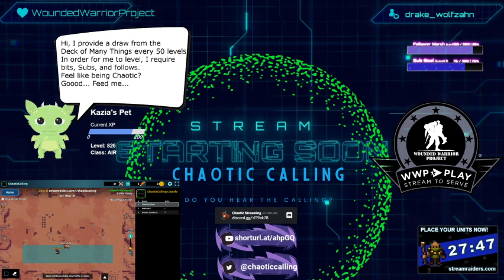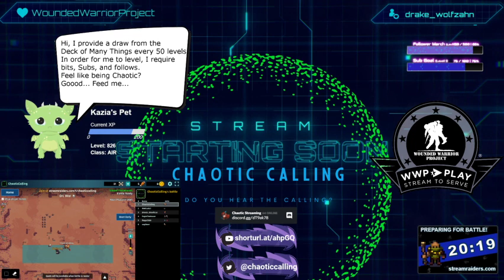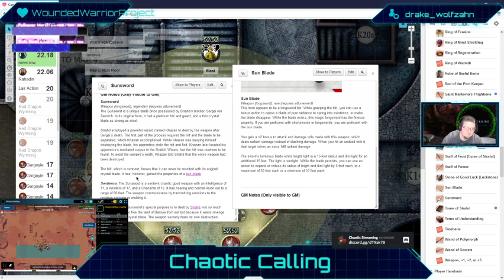(S 16) Curse of Strahd Reboot + StreamRaiders